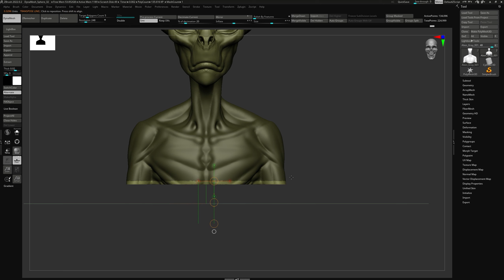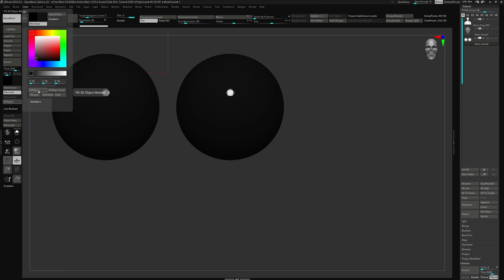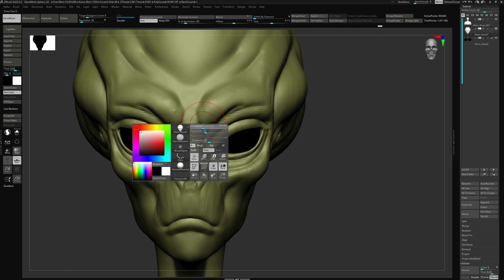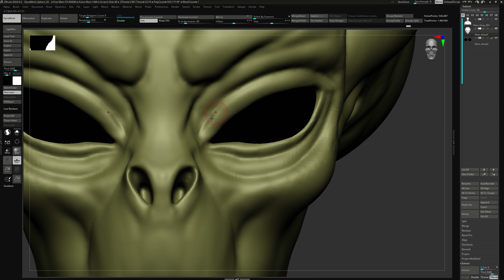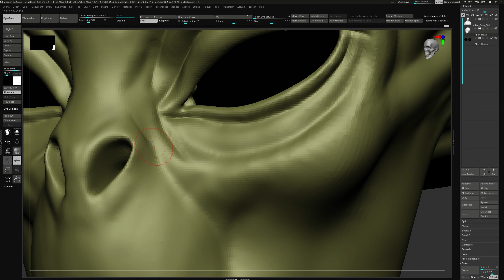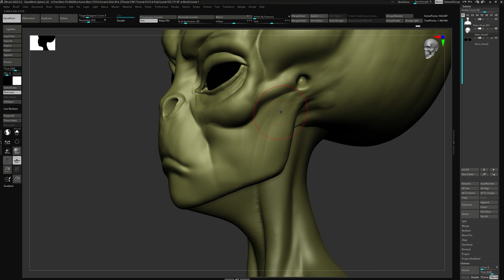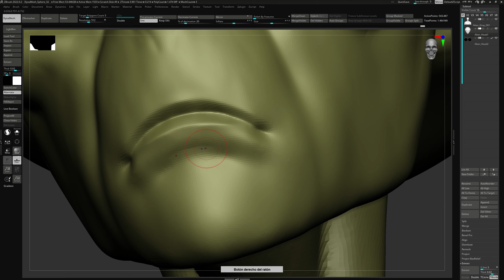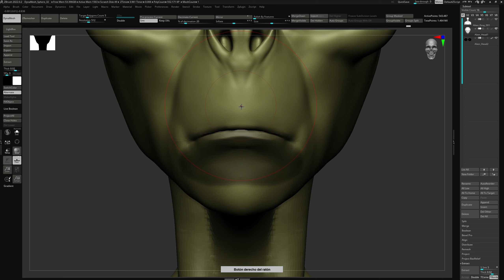Escultura Digital - Alien Gris PT 004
Hola Amigos, acá el siguiente episodio de nuestro "Character Artist training"
en el cual nos enfocamos a desarrollar artistas de personajes.

abrazo grande